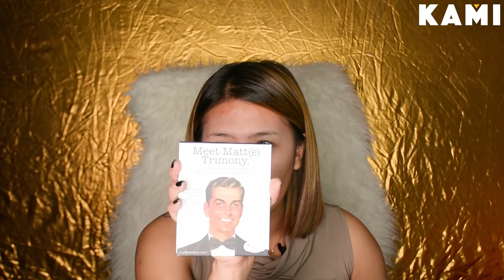Makeup Tutorial Philippines: Valentine's Day tutorial - Hit for All the Fabulous Ladies | BeKami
Who said St.  Valentines Day  is only for the couples? All the single ladies! Now put your hands up! Let's hear Cheneleng Pili's humorous hugots advice to all the single ladies!

Do you enjoy experimenting with makeup? In this playlist, you can find tons of useful tips from the makeup artists in the Philippines. Do you want to try a new look without spending a lot of money on makeup? This playlist contains a special Pinay 500 pesos makeup challenge tutorial that explains the makeup application procedure step by step. Save this playlist and start experimenting with cosmetic products now!

This playlist contains a wide variety of makeup ideas for different purposes. Do you want to look cute for Valentine’s day? Watch the special makeup tutorial by Mariana from the Philippines. Are you not sure what to do with your makeup for the party that is coming? Check out the special warm smokey eyes makeup tutorial in this playlist by BeKami. Save this playlist to learn new tricks and tips for hair and makeup!

Do you want to have a strong and fit figure? This playlist includes everything you need know about workouts for women. Not sure how to do push-ups correctly? Here you can find a special fitness workout tutorial by Chrystalle from the Philippines on how to do pushups at home. Do you want to start working out at home instead of commuting to the gym all the time? In this playlist by BeKami, you can watch diverse home workouts for your arms, stomach, and legs. Save this playlist and start working on your dream body right now!

Have you always wanted to look like your favorite celebrity? This playlist by BeKami on celebrity transformation got you covered! Here you can learn and try out different makeup tricks by beauty experts from the Philippines that will help you to achieve the celebrity look. Do you want to look like Lady Gaga or Arci Munoz? You can absolutely become an expert by following these makeup tips and trick your friends the next time you see them. Will they be able to recognize you after the transformation? Save this playlist and find out the answer!

More beauty hacks and makeup transformations on BeKami. bekami bekamimakeup #